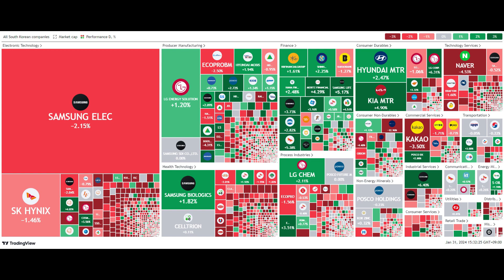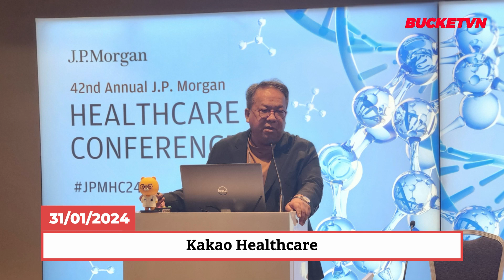Tóm Tắt Thị Trường Chứng Khoán Hàn Quốc 13h30 Ngày 31/01/2024 | BUCKET VN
KT Group sẽ đầu tư 66,5 tỷ won vào Rebellions - một công ty start up thiết kế chất bán dẫn AI trong nước (Fabless - Chế tạo phi sản xuất). Có vẻ như tập đoàn này đang mở rộng liên minh với các công ty có kỹ thuật trong lĩnh vực AI và chuẩn bị cho các dự án AI mới.